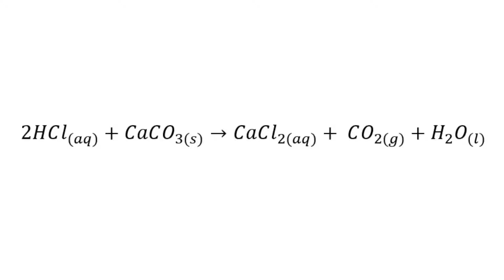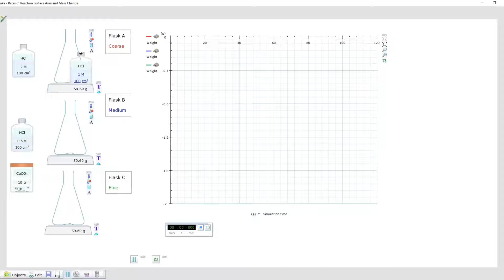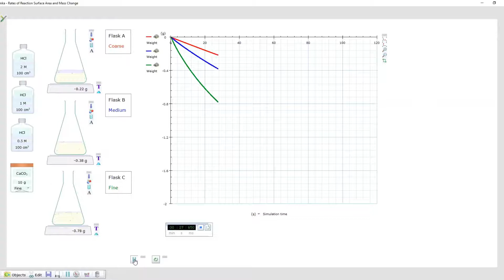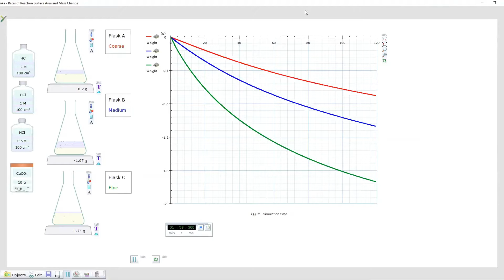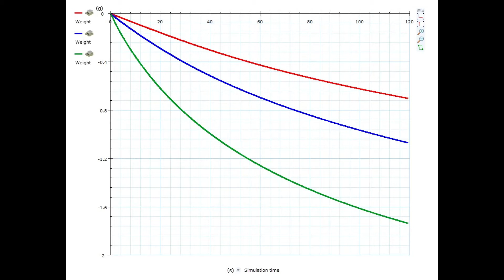Effect of Surface Area on the Rate of Reaction - a Virtual Experiment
A virtual experiment showing the effect of surface area of calcium carbonate on its reaction with hydrochloric acid. Coarse = large pieces, medium = medium size pieces, fine = small pieces. Rate of reaction measured by a decrease in mass.